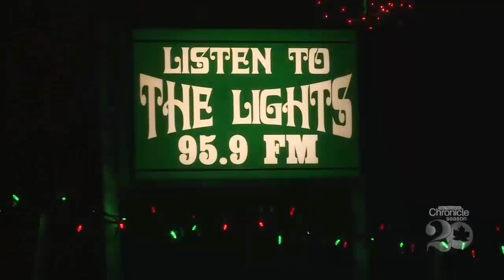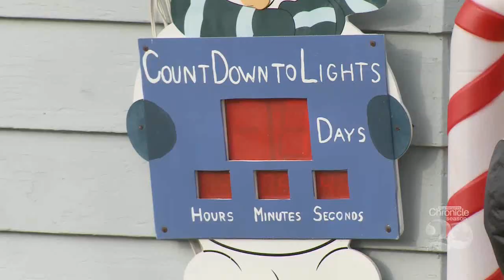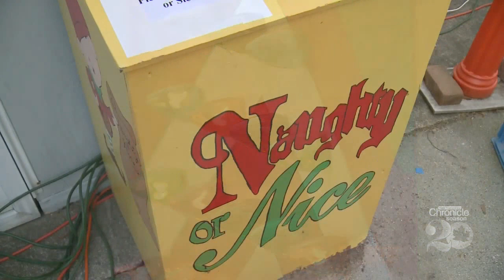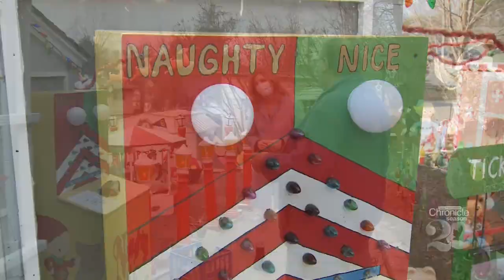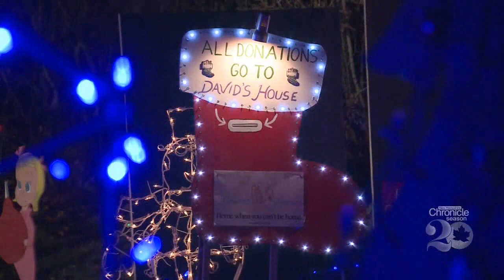Magic Christmas on New Hampshire Chronicle 2020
Mitchell's Magic Christmas celebrating our final season.